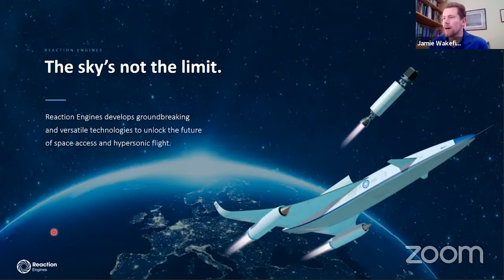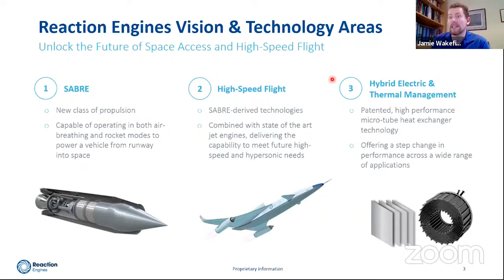Reaction Engines, Hypersonic Flight & Why You Should Be Interested?! | Space Talk Best Bits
About Jamie,
Jamie Wakefield is a graduate engineer at Reaction Engines Ltd., having joined the graduate scheme in October 2019. His first placement has been within the design team, working primarily on the heat exchanger comprising the regenerator sub-system for the SABRE demonstrator engine. He has also worked as a design engineer in the applied technologies department, which has been applying Reaction Engines’ revolutionary heat exchanger technology to applications in motorsport.
Jamie graduated from the University of Bristol in July 2019 with a Master of Engineering degree in Aerospace Engineering. In university he specialised in aerodynamics, stability analysis and control systems and his master’s research focused on the development of a novel coupled flight mechanics model for tiltrotor stability analysis. He presented this research at the AIAA Aviation conference in June 2019, and has been awarded the Airbus prize and Raoul Hafner prize from the University of Bristol for the research.
In his spare time, Jamie is an avid bread baker and enjoys going for an evening run after work. Over lockdown he’s been (slowly) designing an outdoor pizza/bread oven to hopefully increase production capacity!

If you want to learn more about Space Store head on over to our